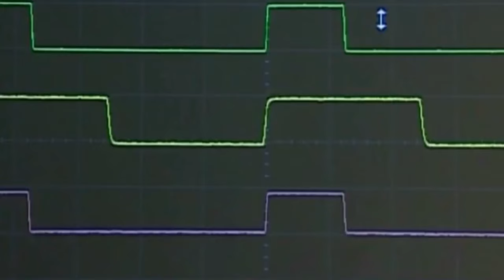How edX Works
Welcome to edX! Learn more about edX from our CEO, Anant Agarwal. Join 25 million learners and access 2500 online courses from 140 institutions